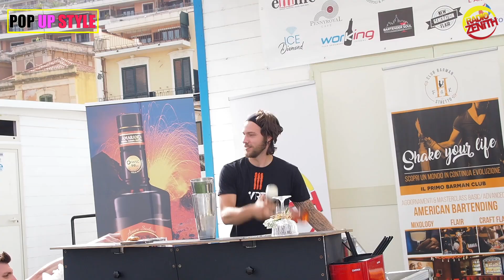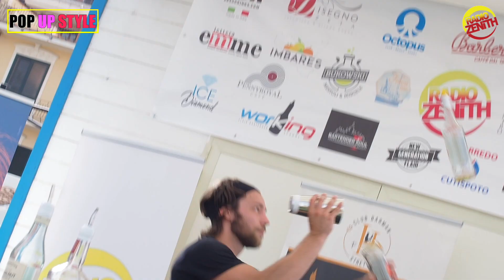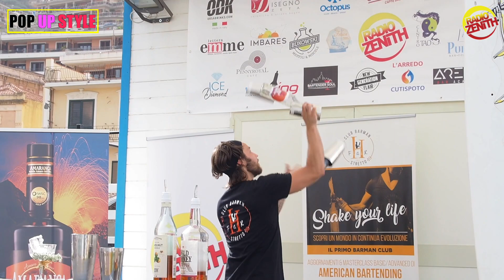Deniss Trifanovs Interview Bar Move Flair Competition 2021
Deniss Trifanovs Interview
Bar Move Flair Competition 2021 Messina
Flair Bartending in Sicily